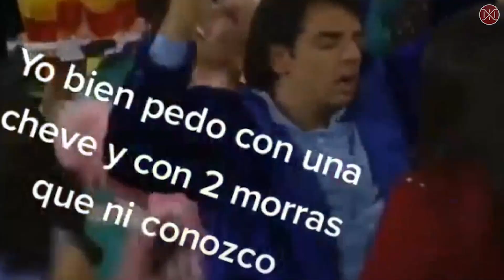Les doy Dinero a Mexicanos si adivinan Palabras Chapinas, Mister Krax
¡HOLA! Soy misterkrax acompáñame en un video de Gana Lana donde le preguntaré a mis hermanos mexicanos palabras chapinas y si le atina se ganarán biyuyo ¡¡Gracias por compartir!!

¡¡RECUERDA QUE TODOS SOMOS HERMANOS!!